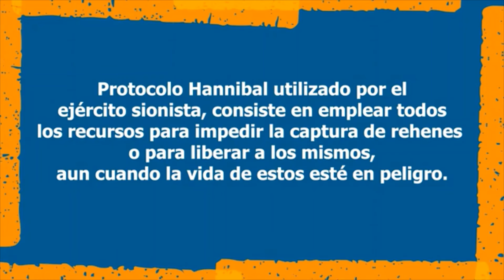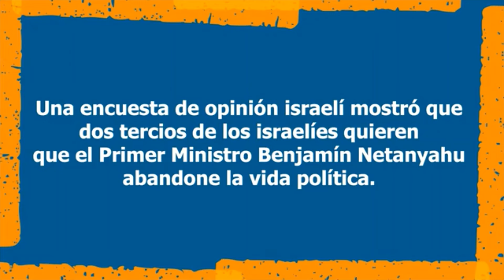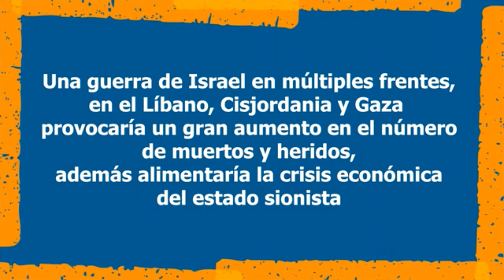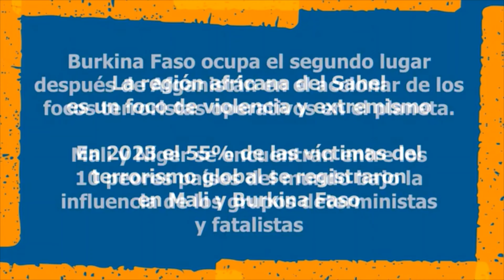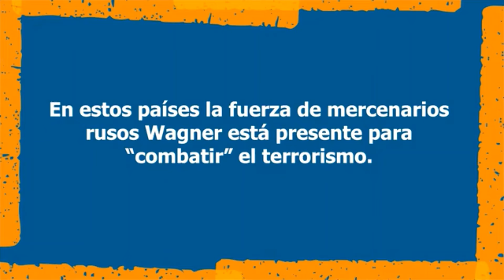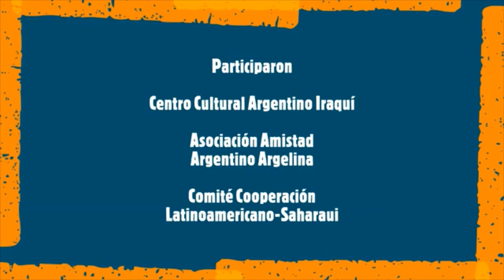ENLACE CON EL MUNDO ÀRABE****EDICIÒN 3 DE JULIO 2024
Prof. Julio Atencio- Omar Mukhtar el león del desierto

Israel-Crisis económica

África- Desempeño de las fuerzas foráneas